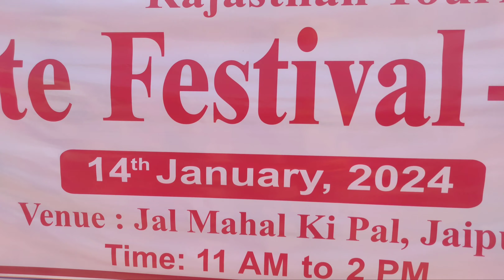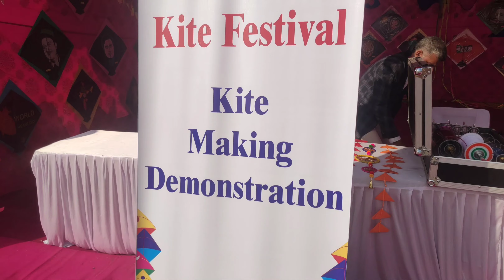Kite Festival, Jaipur on occasion Makar Sakranti festival पतंग महोत्सव, जयपुर मकर सक्रांति उत्सव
A detailed review on Kite Festival, Jaipur on 14th January review on the occasion  Makar Sakranti festival, location was Jalmahal

जयपुर में 14 जनवरी को होने वाले पतंग महोत्सव की विस्तृत समीक्षा, मकर सक्रांति उत्सव के अवसर पर समीक्षा, स्थान जलमहल था

Kite Flying Festival in Jaipur
Which festival is known as Kite Festival?
Where is kite festival in jaipur
What is kite festival in Rajasthan